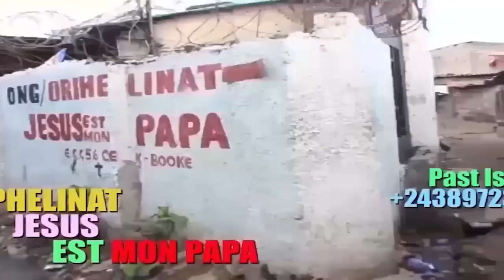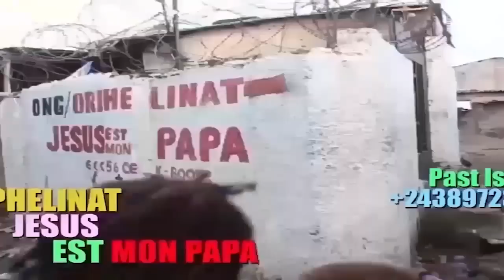TR!STE:LA VEUVE DE SANS SOUCIS EN DANGER MAKAMBU SOMO METEO ABIMISI VIEUX AKUFA NA KANDA BA COMEDIEN